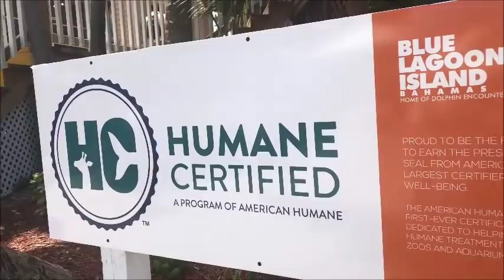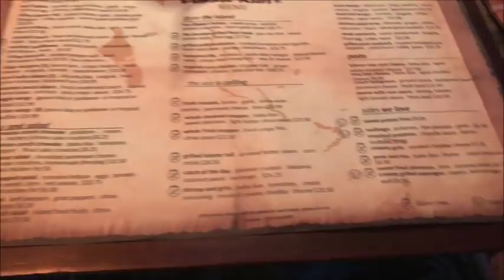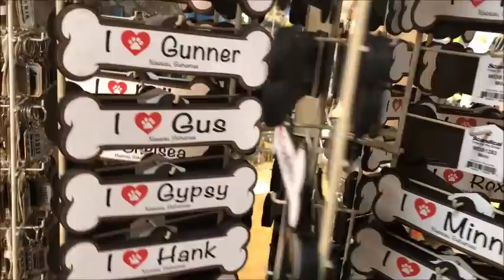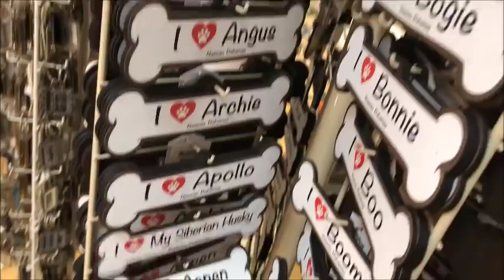BAHAMA MAMA BIRTHDAY // VLOG 18.27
Hey guys welcome back to another video! Come along for my birthday weekend adventure in Bahamas, I fed iguana, saw swimming pigs, and swam with the sharks!

:: ABOUT ME ::

Name: Alexia
Age :29
Home: Houston, Texas Baby
Occupation : Texas Realtor & Inflight Crewmember
Inflight Crewmember Base: JFK